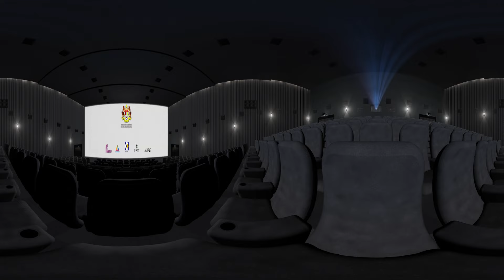360° Video || my NAGARA VETTAI Movie || 30K Special || Theater Experience || Kindly Use 🎧 Earphones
Nagara Vettai it’s a urgent hunt of the attempt to tell the younger generations to think that it is a surgeon when it comes to experiencing the vulnerability of social networks that have become part of today's daily life. Information technology has improved our living. There is no denying it. At the same time, its impact should not change our way of life.The hunt for the younger generation is a heartbreaking story that tells the story of our younger brothers not to lose their identity.

Production Crew
- Producer : RAAGA’S  PRODUCTON
- Co. Producer : KOSHALAAN CREATIVE SUITE
- Director n Writer : MURALITHARAN
- Music Director : PREM KARLIN EDITOGRAPHY
- Director of Photography : RAAGAVENTHIRAN
- Head of Technical Crew : KOSHALAAN CREATIVE SUITE

Cast :MURALITHARAN | PREMKARLIN | KUGI | SHARMILA | RAAGA | MELISA | PARIMALA | PRENAVAAN | SHARUHASSAN | KHAARTIC | KOSHALAN | BENEDICT | KAVISHREE | GAYATHIRI & MANY MORE